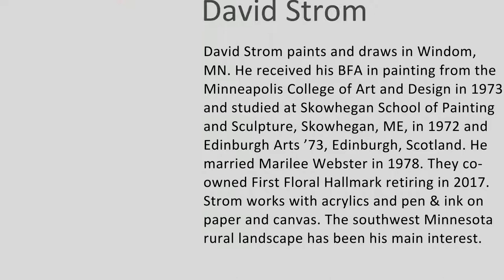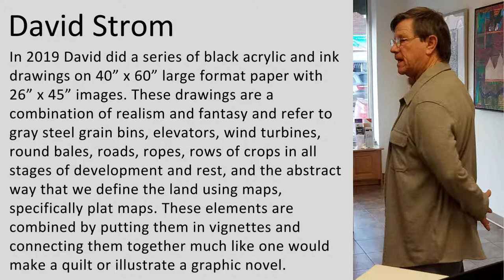David Strom Virtual Tour in the SMAC Gallery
DAVID STROM
Drawing to Painting: May I Have This Dance...

Exhibit runs March 10 - April 29, 2022

The SMAC GALLERY is located at 114 North 3rd Street, Marshall
(It is best to call before arrival or set up an appointment to ensure the office is open.)

David Strom paints and draws in Windom, MN. He received his BFA in painting from the Minneapolis College of Art and Design in 1973 and studied at Skowhegan School of Painting and Sculpture, Skowhegan, ME, in 1972 and Edinburgh Arts ’73, Edinburgh, Scotland. He married Marilee Webster in 1978. They co-owned First Floral Hallmark retiring in 2017. Strom works with acrylics and pen & ink on paper and canvas. The southwest Minnesota rural landscape has been his main interest.
In 2019 he did a series of black acrylic and ink drawings on 40” x 60” large format paper with 26” x 45” images. These drawings are a combination of realism and fantasy and refer to gray steel grain bins, elevators, wind turbines, round bales, roads, ropes, rows of crops in all stages of development and rest, and the abstract way that we define the land using maps, specifically plat maps. These elements are combined by putting them in vignettes and connecting them together much like one would make a quilt or illustrate a graphic novel.

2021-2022 Strom received a grant from Southwest Minnesota Arts Council (SMAC) to interpret these drawings into twelve 36” x 60” acrylic on canvas paintings. The process has been very illuminating. Two obvious major differences are color and the ability to paint over and over and over again. The paintings use the drawings as a starting point and then take off from there. Strom thinks of it like music with sharps and flats, slow and fast, rest and rhythm etc. The end result will be 12 Dancing pairs of drawings and paintings reflecting and interpreting the landscape he lives in and what lives within him.

This activity is made possible by the voters of Minnesota thanks to a legislative appropriation from the arts and cultural heritage fund. Funding provided by the McKnight Foundation. Minnesota thrives when its artists thrive. The McKnight Foundation supports working artists to create and contribute to vibrant communities.